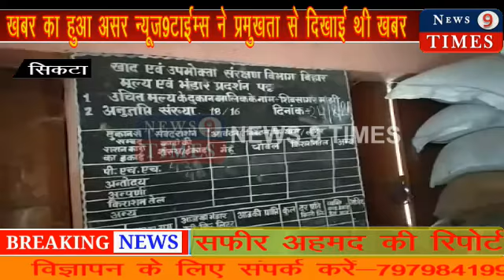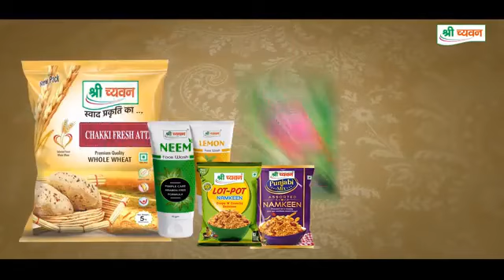खबर का हुआ असर न्यूज़9टाईम्स ने प्रमुखता से दिखाई थी खबर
जिला समादेष्टा अमन कुमार के निर्देश पर जांच में पहुंचे अधिकारी

न्यूज 9 टाइम्स: सिकटा से सफीर अहमद की रिपोर्ट

पश्चिम चंपारण सिकटा प्रखंड के बलथर थाना क्षेत्र के बलथर गांव में एक व्यक्ति दो दो सरकारी सेवाओं का लाभ लेकर करने का मामला प्रकाश में आया था,जो न्यूज़9टाईम्स ने प्रमुखता से खबर को दिखाया था जो 24 घंटे के अंदर जिला समादेष्टा अमन कुमार द्वारा त्वरित कार्रवाई करते हुए,जांच अधिकारी अवर निरीक्षक अशोक सिंह को जांच करने पीडीएस दुकानदार सह होमगार्ड के जवान शिवसागर मांझी के घर भेजा गया, जांच के क्रम में अवर निरीक्षक अशोक कुमार सिंह ने बताया की मीडिया के माध्यम द्वारा खबर चलाया गया था, कि एक व्यक्ति दो दो सरकारी सेवाओं का लाभ ले रहे हैं,जो जिला समादेष्टा द्वारा जांच में भेजा गया है,जब उनके दरवाजे पर जांच के लिए जिला मुख्यालय स्तर से टीम पहुंचा तो,पीडीएस दुकानदार सह होम गार्ड के जवान शिवसागर मांझी से मुलाकात नहीं हो पाई है,मुलाकात होने के बाद पूरी जानकारी ली जाएगी,और आगे की कार्रवाई की जाएगी। वहीं जब शिवसागर मांझी के मोबाइल पर जांच टीम के द्वारा सम्पर्क किया गया तो वो मोबाइल स्वीच आॅफ आया।
न्यूज9टाईम्स